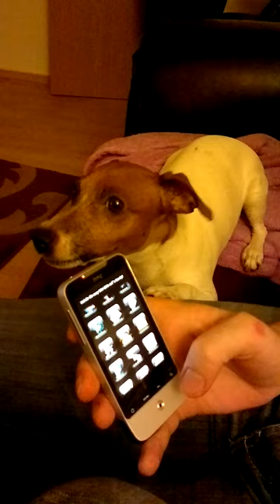Sunny (Jack Russell Terrier) sings with ringones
Sunny (Jack Russell terrier) loves ringones^^